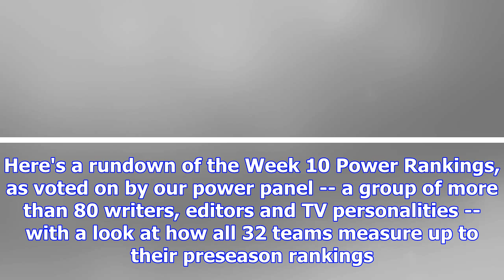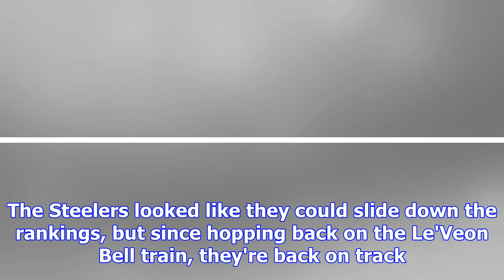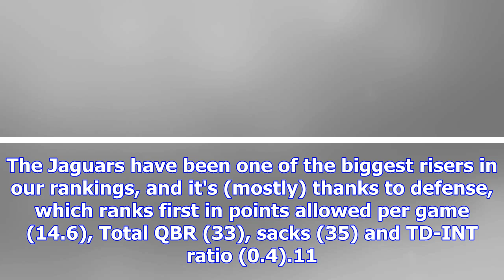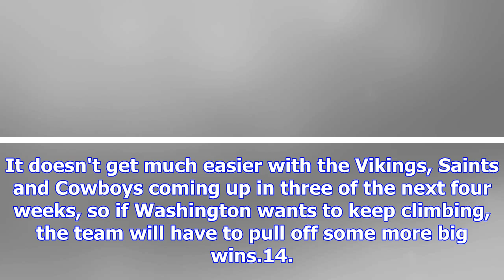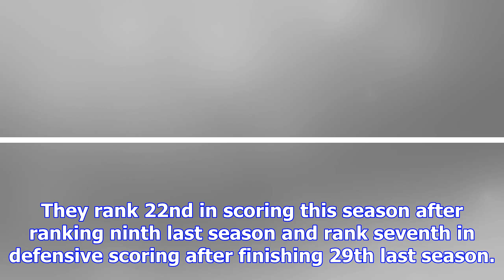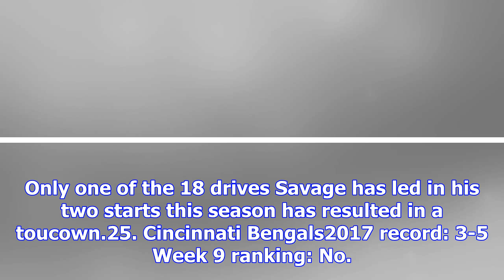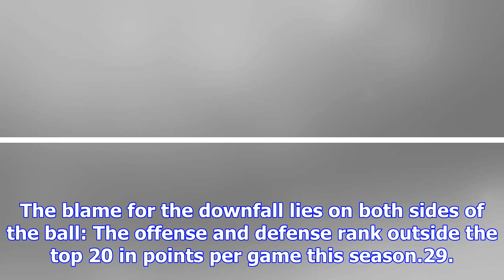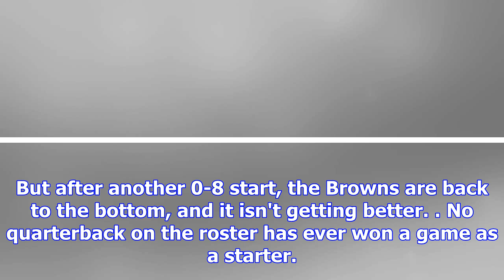Nfl 2017 week 10 power rankings - biggest risers, faller since preseason - philadelphia eagles, new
Nfl 2017 week 10 power rankings - biggest risers, faller since preseason - philadelphia eagles, new england patriots, pittsburgh steelers top board
Has your team exceeded, lived up to or fallen short of expectations. Doug Pederson's case for best c...